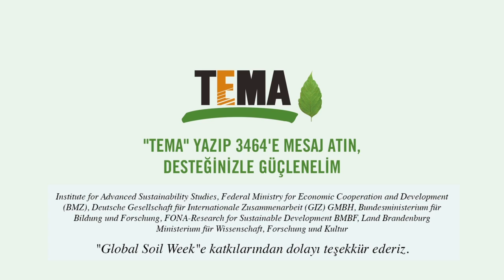TEMA Vakfı Kamu Spotu 2016